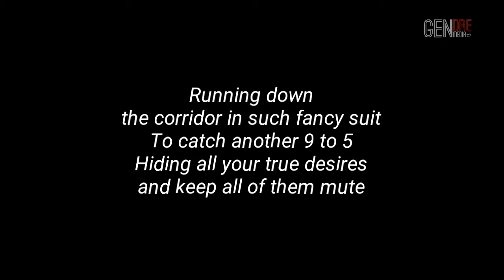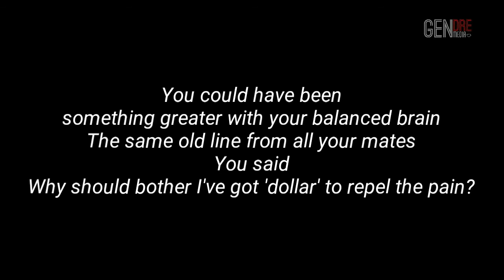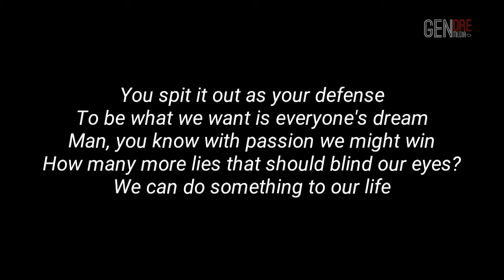FLOAT - No Dream Land (Lirik)